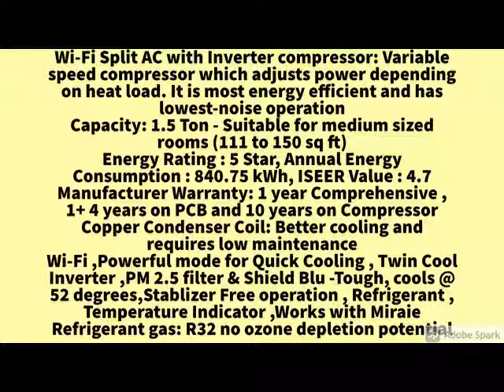New Panasonic 1.5 Ton 5 Star Wi-Fi Twin Cool Inverter Split AC Copper, PM 2.5 Filter CS/CU-NU18WKYW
Panasonic 1.5 Ton 5 Star Wi-Fi Twin Cool Inverter Split AC (Copper, PM 2.5 Filter, 2020 Model, CS/CU-NU18WKYW White)..